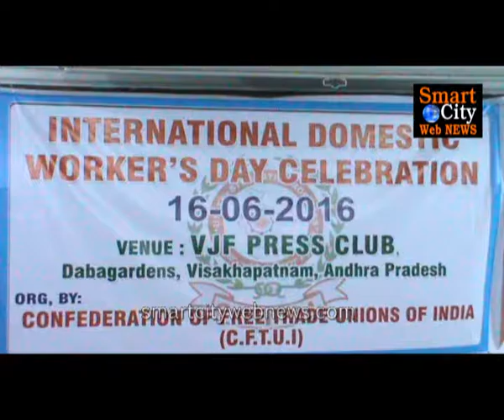Domestic Workers కి ప్రభుత్వం అన్ని సౌకర్యాలు కల్పించాలని C.F.T.U.I డిమాండ్‌.